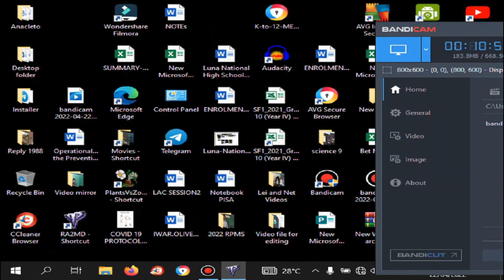Russia & Yuri vs 4 Allied Forces OVERGOD LEVEL